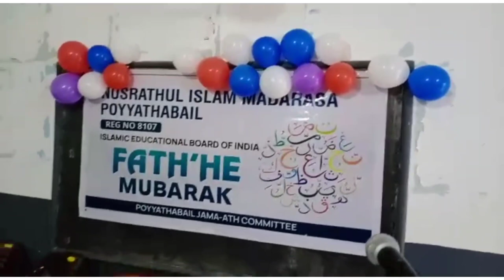Fath'he Mubarak Nusrathul Islam Madrasa Poyyathabail